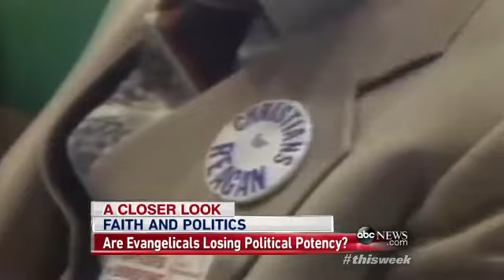`This Week`: Finding Faith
ABC's Dan Harris reports on the changing face of the evangelical movement.